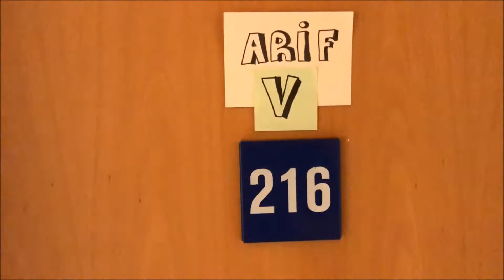Sabancı Üniversitesi Tanıtım FRAGMAN!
Eğlenceli fragman videomuz

► Merhaba, ben Melih Kurtaran. Sabancı Üniversitesi'de Bilgisayar Mühendisliği öğrencisiyim, aynı zamanda matematik yan dalı yapıyorum.